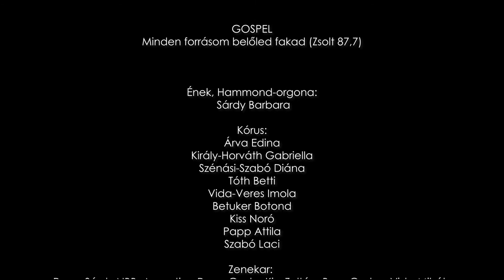Papp-Sárdy Acoustic - Gospel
Lemez: FEJJEL A DALNAK (2020.)

GOSPEL
„Minden forrásom Belőled fakad” (Zsolt 87,7)

Hatalmas Isten, aki megalkottad az eget és a földet,
a véget és a kezdetet.
Leheltél halhatatlanságot és tökéletességet;
mi meg újra és újra elrontjuk művedet.
Ó, mennyi szívtelenségtől nehéz az élet,
mennyi kincset tékozol a világ!
Megbocsájtó szereteted irgalmas fényét
ragyogtasd ránk!

Alleluja, Alleluja!
Mutasd meg arcodat
kenyér és bor szín alatt!
Minden forrásom Belőled fakad.

Édes Jézus, oltalmad alá futunk a bajban,
a sírba térő Érted kiált.
Feláldoztad Önmagad bűneinkért és
harmadnapra legyőzted a halált.
Harangok zúgják a Megváltás hírét:
vártunk Rád és eljöttél közénk!
Nálad a menedék, mennyei békéd
áradjon szét!

Alleluja, Alleluja!